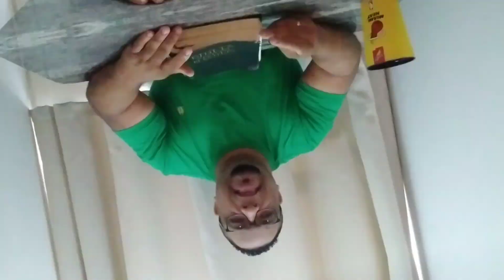Vlog:quinta feira(02/02/23)finalizando o 2°livro de Reis.cap.22,23,24,25,Graça e paz de Jesus 🙏❤️🙌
kwai:marcelo araujo/os brothões oficial